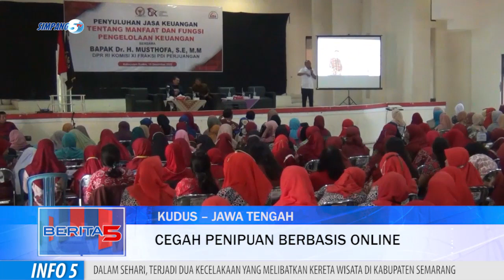PERKUAT LITERASI KEUANGAN GURU TK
DPR RI KOMISI 11 BERSAMA OTORITAS JASA KEUANGAN/ MENGGELAR EDUKASI DAN LITERASI KEUANGAN TERHADAP RATUSAN GURU TK DI KABUPATEN KUDUS//